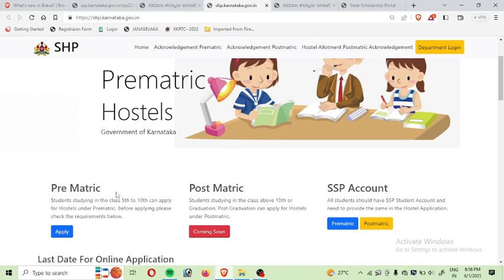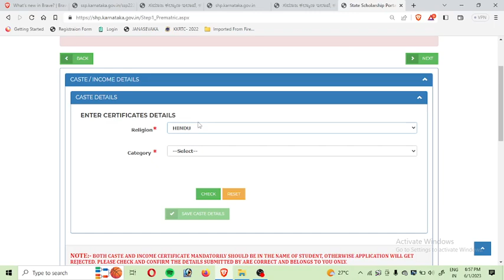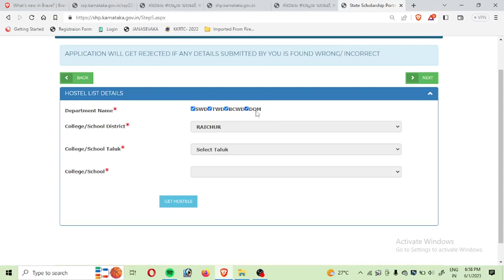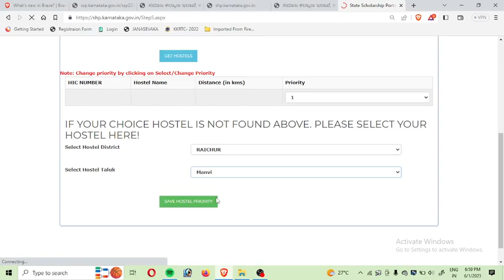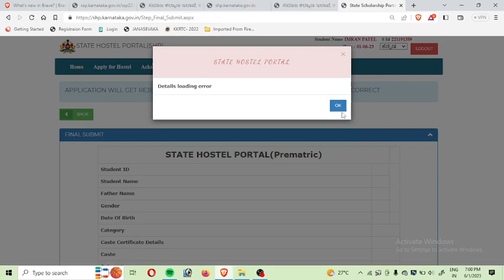1 ರಿಂದ 10 ನೇ ತರಗತಿ ಯೊಳಗಿನ ವಿದ್ಯರ್ಥಿಗಳಿಗೆ ಹಾಸ್ಟಲ್ ಗೆ ಆನ್ಲೈನ್ ಅಪ್ಲೈ ನಿಮ್ಮ ಮೊಬೈಲ್ ನಲ್ಲಿ ಈ ಮಾಹಿತಿ ನೋಡಿ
೧ ರಿಂದ ೧೦ ನೇ ತರಗತಿ ಯೊಳಗಿನ ವಿದ್ಯರ್ಥಿಗಳಿಗೆ ಹಾಸ್ಟಲ್ ಗೆ ಆನ್ಲೈನ್ ಅಪ್ಲೈ ನಿಮ್ಮ ಮೊಬೈಲ್ ನಲ್ಲಿ ಈ ಮಾಹಿತಿ ನೋಡಿ

how to appy pre metric hostel  admitions

 how to appy hostel

how to apply 1 to o10 standard student apply online